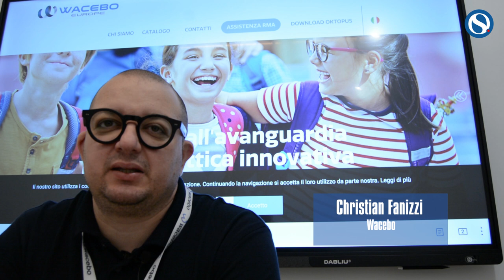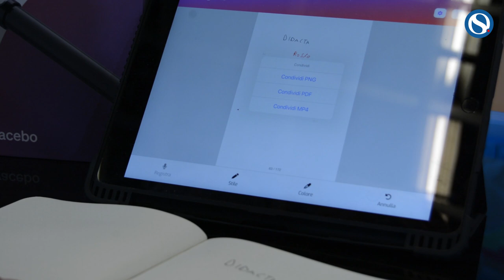La rivoluzione del prendere appunti.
Scrivo su un foglio e l'appunto viene digitalizzato, mentre registro un audio.